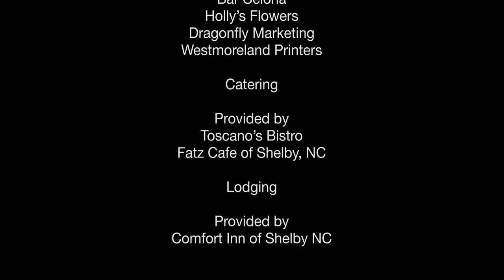A Darker Shade of Night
Sixteen year old Mattie and her friend Joss are scavengers, living on the streets. They lay low and fly under the radar. loners. But one night, their world is turned upside down by a total stranger. A stranger on the run from a mistake for which there will be hell to pay.